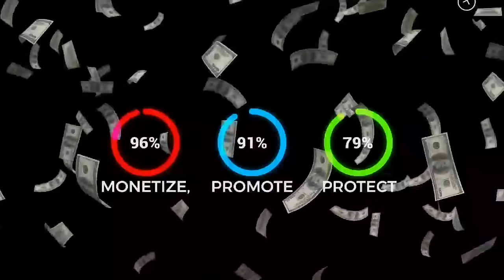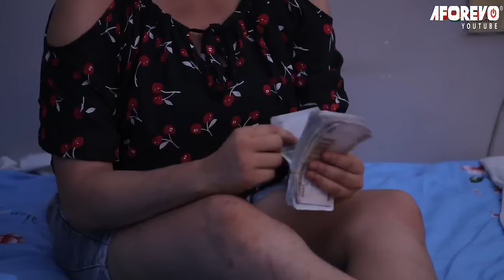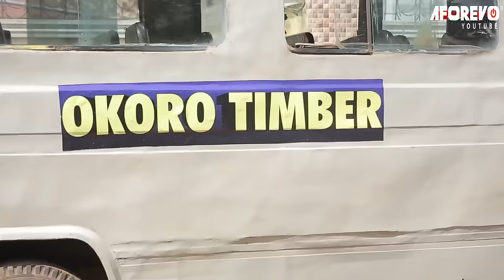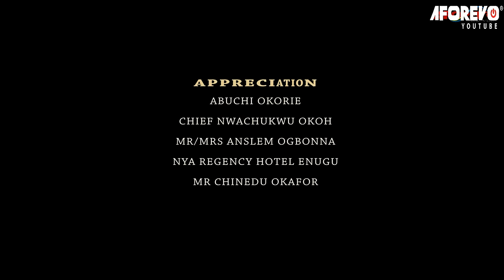PAY BACK - Component Of You (CHIWETALU AGU, PRINCE EMEKA ANI, JERRY WILLIAMS) FULL NIGERIAN MOVIES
A Nigerian Nollywood movie starring: Chiwetalu Agu, Jerry Williams, Queeneth Hilberth